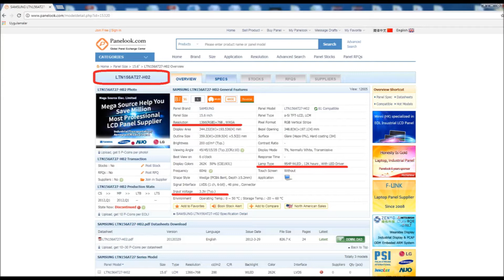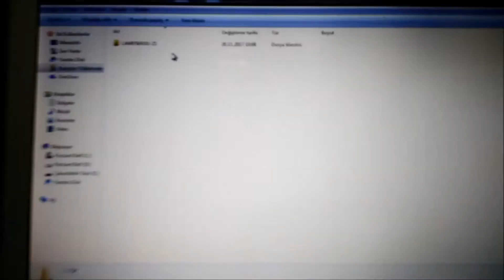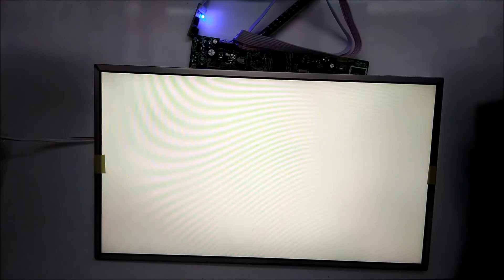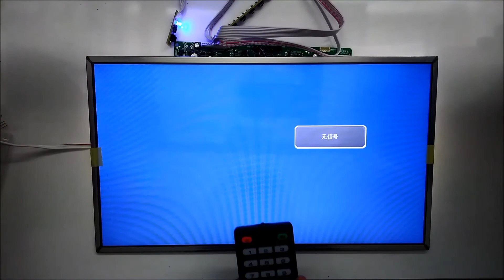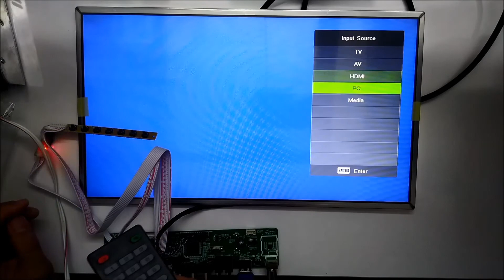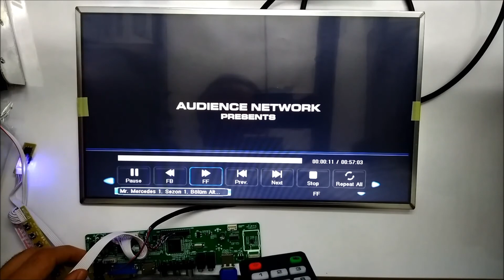V56 LCD TV yapmak - V56 Universal LCD TV Controller Driver Board TV/PC/VGA/HDMI/USB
LCD ekranı TV yapmak
V56 Universal LCD TV Controller Driver Board TV/PC/VGA/HDMI/USB

LCD Controller board using tips